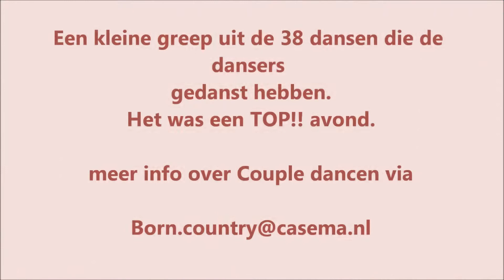Couple Dance bal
Zaterdag 18 november hebben wij een TOP avond gehad met onze couple dancers, helaas waren er geen couples van buitenaf, maar het was berengezellig. De sfeer zat er goed in, als thema was het : "A Touch Of Red & Romantisch" Nou het was rood en romantisch, Er waren heelrijke hapjes en iedereen genoot van de avond, ze vonden het jammer dat het alweer tijd was om naar huis te gaan.

We gaan begin volgend jaar weer een gezellige avond organiseren.